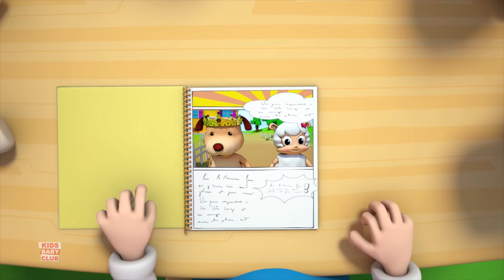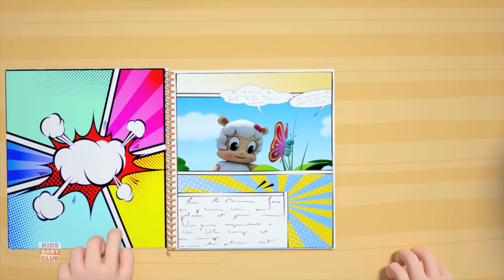Miss Polly Had A Dolly | Kindergarten Nursery Rhymes For Kids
Miss Polly Had A Dolly  by Kids Baby Club is a nursery rhymes channel for kindergarten children. These kids songs are great for learning alphabets, numbers, shapes, colors and lot more. We are a one-stop shop for your children to learn nursery rhymes.